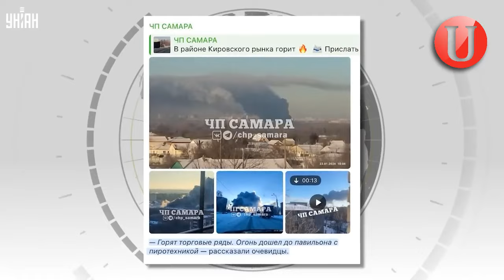На россии ШОК! Похоже БНР и КНР в родную гавань.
Теперь вы конечно злитесь, обвиняете во всём проклятую Америку и Украину, но винить вы должны только себя и закончится это всё только тогда, когда ваши поганые орки до последнего не выметутся с нашей земли. Ну а пока всё будет только ухудшаться.